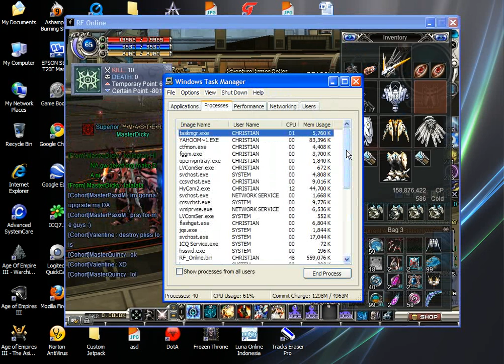Dragon Armor lvl 80 Upgrading - RF Adventure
Aw, That's sooo hurting mee T_T

MasterPaxxiM - Accretia Empire